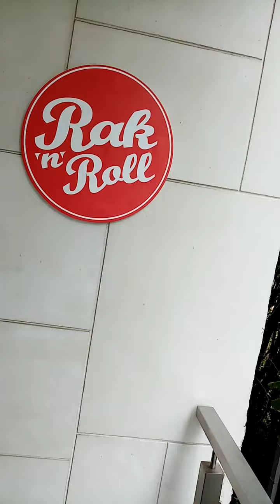Plany, pomysły... Ogarniamy strategię w Fundacji Rak'n'Roll